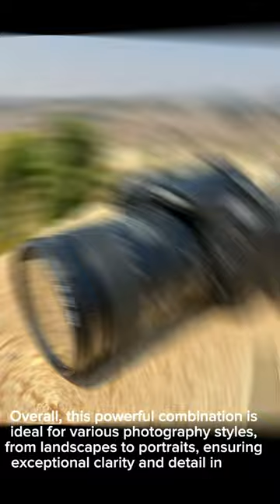Exploring the Stunning World of Photography with Nikon D7100.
Welcome to our photography journey with the powerful Nikon D7100! Join us as we dive into the mesmerizing world of visual storytelling, capturing breathtaking landscapes, candid moments, and artistic portraits. Discover the versatility and brilliance of this DSLR, unlocking your creative potential and taking your photography skills to new heights. Whether you’re a beginner or a seasoned enthusiast, this video will inspire you to unleash your creativity and embrace the art of photography. Let’s embark on this exciting adventure together! Happy shooting! 📸